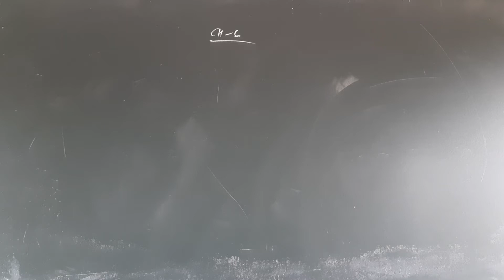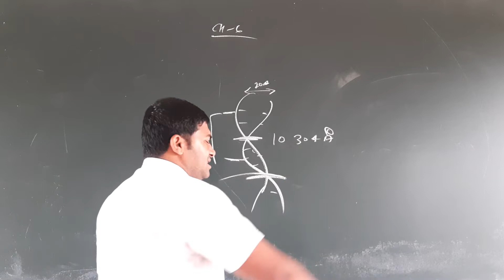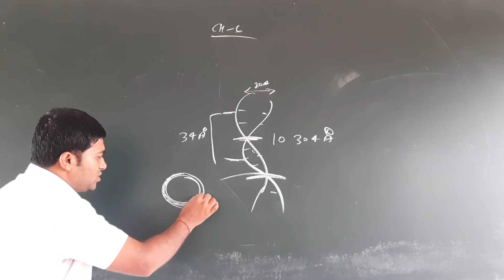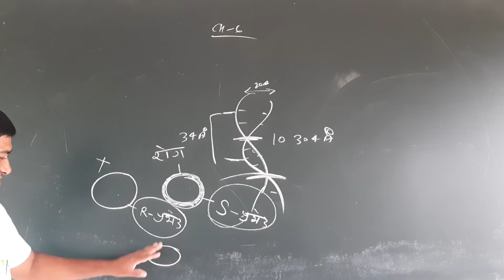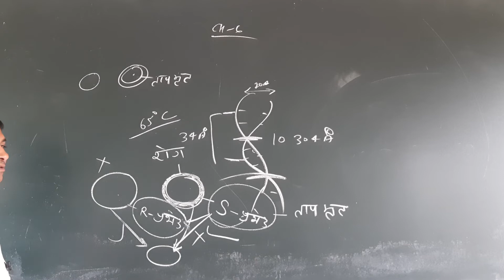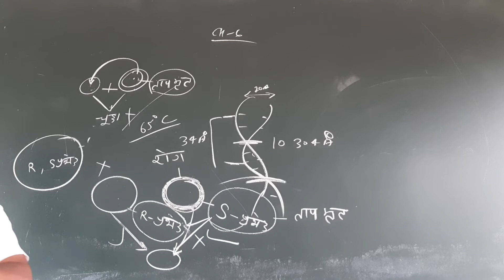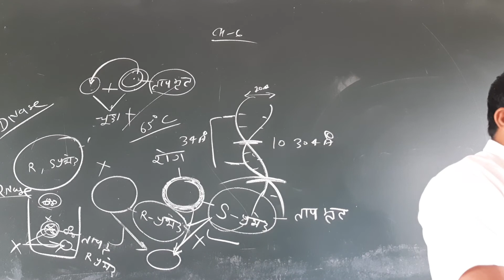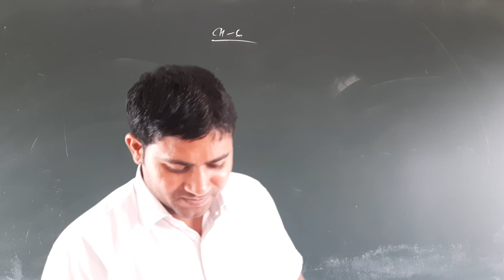वंशागति के आणिवक आधार | 12th Biology Chapter 6 | Part 9 | NCERT